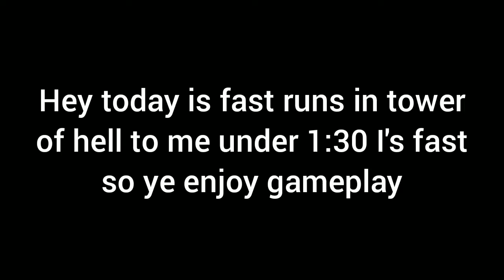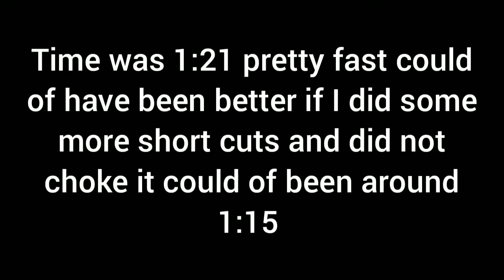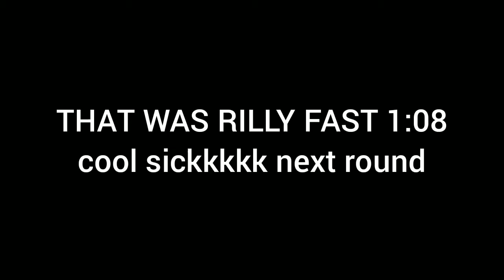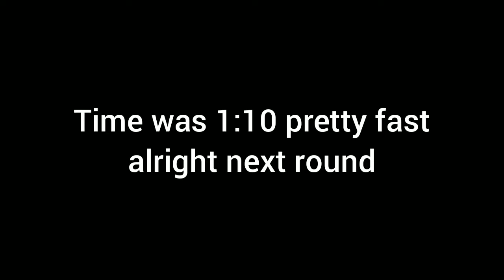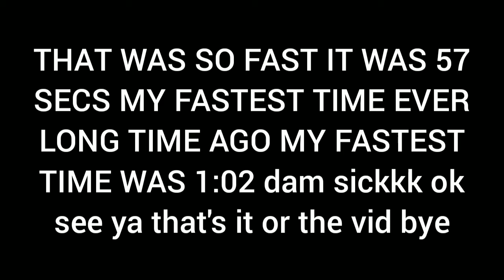FAST ROUNDS IN TOWER OF HELL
Hey guys today I do fast rounds I even beat my long time ago run it was 1:02 if u wanna see what was the time watch the whole vid maybe xd